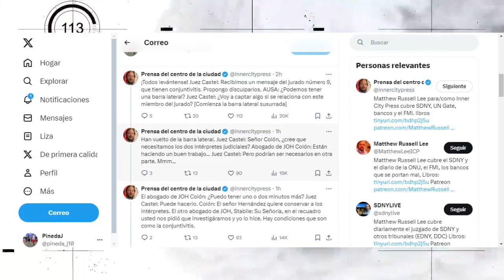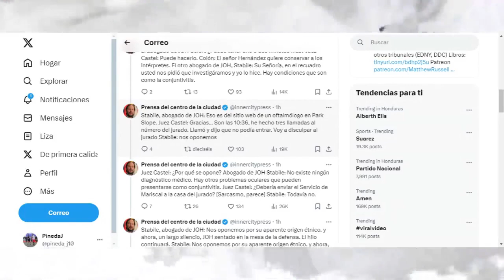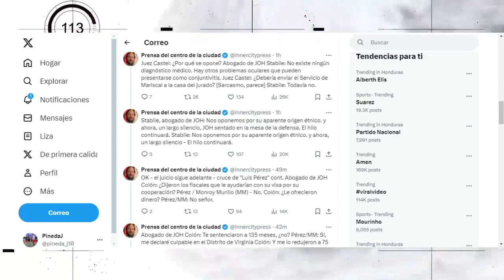Exempleado de Guzmán Loera continúa declarando en juicio de JOH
Sexto día del juicio de Juan Orlando Hernández avanza en Corte de Nueva York